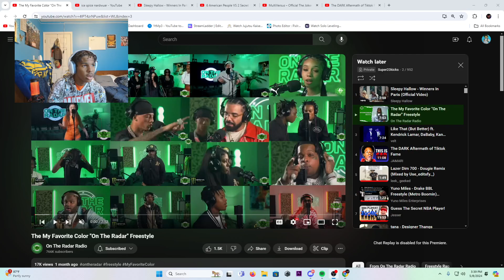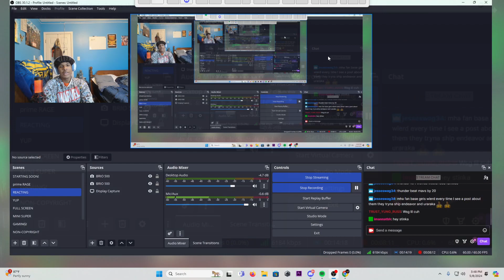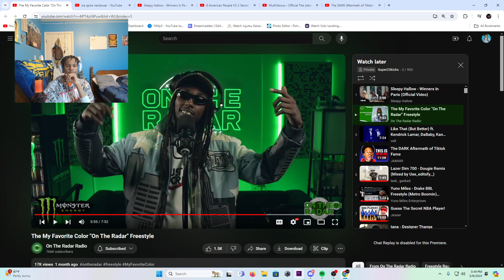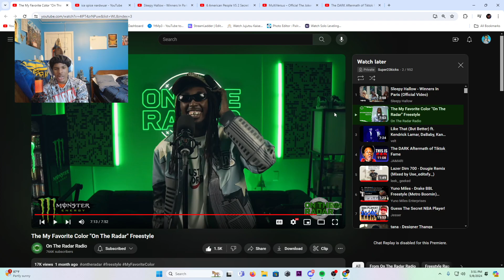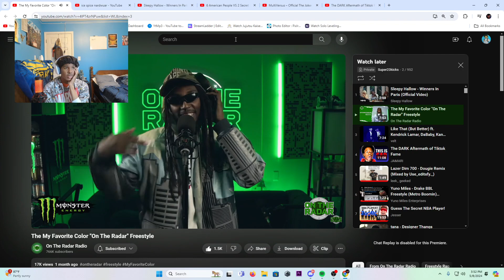DID HE SAY WHAT I THINK HE SAY? | The My Favorite Color "On The Radar" Freestyle (REACTION)